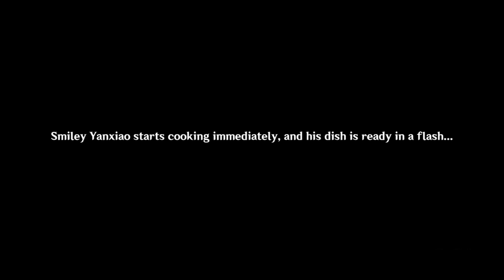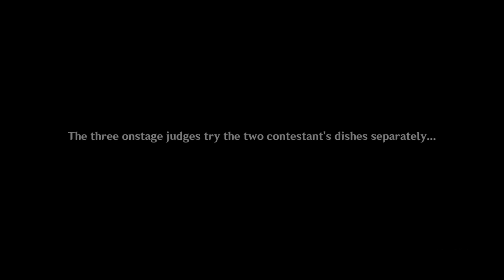Moonlight Merriment : Part 2 (Three to Get Ready, and Here We Go Basic Information) | Genshin Impact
This is the the cut scene from the Event Moonchase Festival Moonlight Merriment : Part 2 involving characters from Liyue. This is the English version.